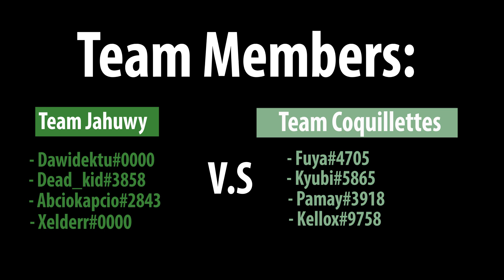Team Jahuwy vs Team Coquillettes (Parkour Tournament UO)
In this video, Team Jahuwy vs Team Coquilletes will match each other, being the 5th team to play in this parkour tournament.

-    Team Jahuwy:
1) Dawidektu#0000
2) Abciokapcio#2843
3) Dead_kid#3858
4) Xelderr#0000
-    Team Coquilletes:
1) Fuya#4705
2) Kyubi#5865
3) Pamay#3918
4) Kellox#9758

IMPORTANT: In the end they were (6-0), knowing that the tournament is 10 points in total so that it does not get so long and boring. There were 6 points and since they are 10 points in total, no matter how many points the opposing team makes to turn the game would remain (6-4), therefore Team Jahuwy won the first phase of the tournament.

In addition: thanks to Thefourthone#0000 that will record this game // Elmattjuan#0000 and Flash01#1465 that helped in counting the score of this game.

Congratulations to Team Jahuwy on advancing to Phase Two!!